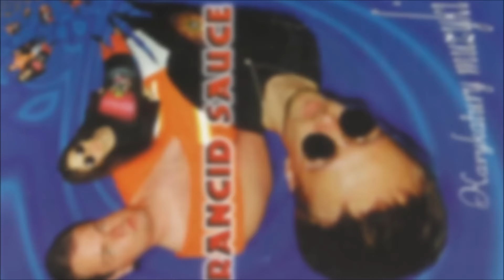RANCID SAUCE - Karykatury Muzyki - full album 1997